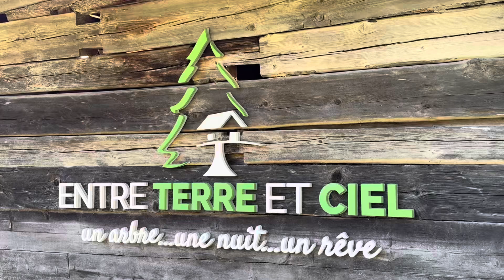Cabane Entre Terre et Ciel - Saint Nicolas La Chapelle - Savoie Mont Blanc - Rhône Alpes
Entre Terre et Ciel…un Arbre…une Nuit…un Rêve !

Situés dans la région Rhône-Alpes, les 5 cabanes différentes se trouvent à la lisière de la Savoie et de la Haute-Savoie.

Dans un cadre exceptionnel, les cabanes dans les arbres prennent place au cœur même de la forêt et vous offrent une vue imprenable sur le massif des Aravis et sur le massif du Mont-Blanc.

Cette nature sauvage et luxuriante vous offrira une expérience unique, hors du monde, hors du temps...

La cabane « Nid » pensée tout en rondeurs est un nid douillet.

La cabane « Mont-Blanc » avec la plus belle vue sur le Mont-Blanc.

La cabane « Feuille » immersion dans un univers végétal.

La cabane « Ruisseau » pour les familles.

La cabane « A la Belle Étoile » rime avec délicatesse et poésie.

Vous trouverez des vidéos avec photos pour 3 cabanes que nous avons testé :

-Nid
-Mont-Blanc
-Feuille

Une équipe professionnel serviable et dynamique. Un personnel aux petits soins qui vous mèneront hors du temps !

Je remercie toute l’équipe des cabanes Entre Terre et Ciel pour cette Déconnexion 100% nature et forêt dans un paradis Hors du Temps. ​

Nous garderons des souvenirs inoubliables avec des moments qui n’appartenaient qu’à nous ! 👍